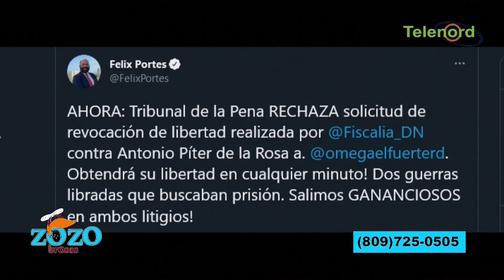Omega El Fuerte debe cumplir para que no vuelva a caer preso